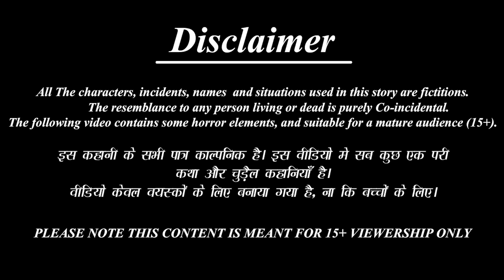गरीब का भिंडी ढाबा | Gareeb Ka Bhindi Dhaba | Hindi Kahani | Moral Stories | Hindi Story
/ BestBuddies.

 / bestbuddiesstories

 / bestbuddiestv